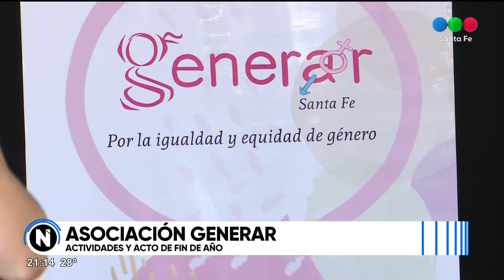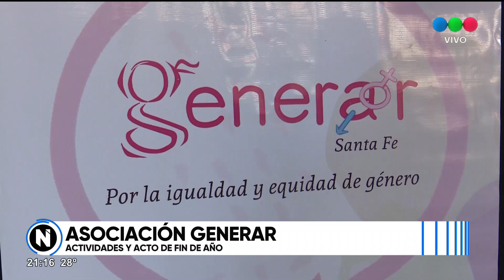Actividades y acto de fin de año en la Asociación Generar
La Asociación realizó su muestra anual de talleres en La Redonda.